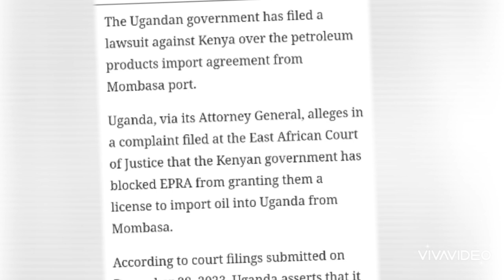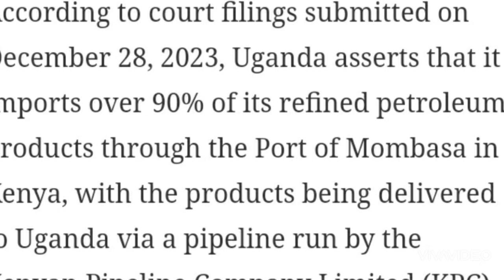VITA KALI🚨MUSEVENI SUES KENYA NOW ‼️BREAKING NEWS ‼️